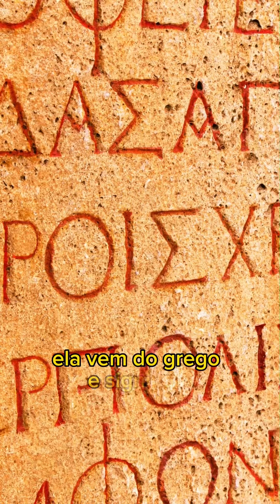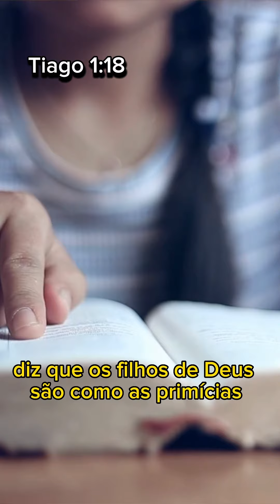Significado de Pentecostes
Qual o significado da palavra Pentecostes, e qual sua origem ?